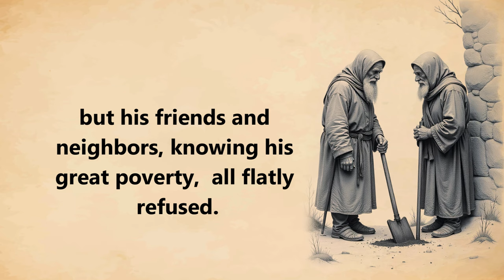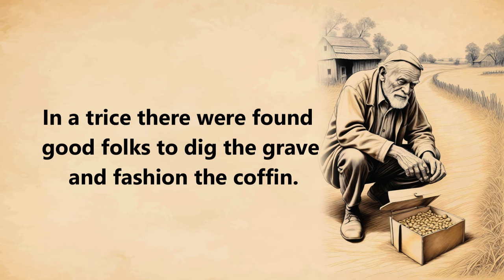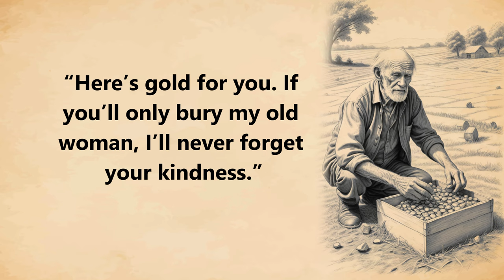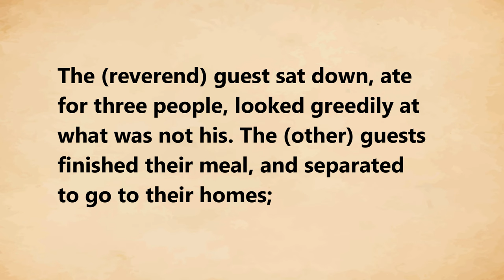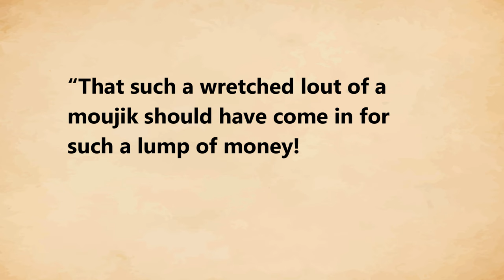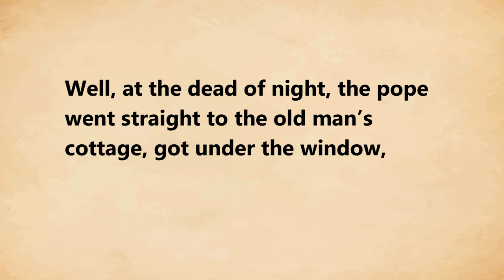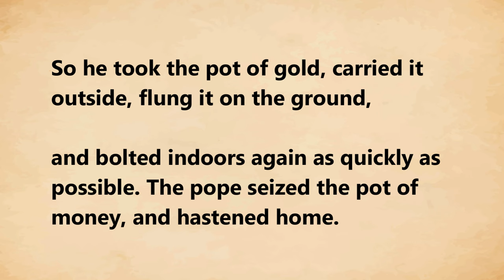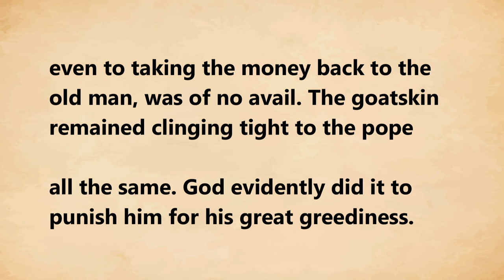Learn English through Story Level 1 | The Treasure. - english story with subtitles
Learn English through Story Level 1 🚨 |  The Treasure.
 - Very Beautiful and Interesting english Story with subtitles - English stories with subtitles

In a kingdom there lived an old couple in great poverty. Sooner or later the old woman died. It was in winter, in severe and frosty weather. The old man went round to his friends and neighbors, begging them to help him to dig a grave for the old woman; but his friends and neighbors, knowing his great poverty, all flatly refused. The old man went to the pope, (but in that village they had an awfully grasping pope, one without any conscience), and says he:

“Lend a hand, reverend father, to get my old woman buried.”

“But have you got any money to pay for the funeral? if so, friend, pay up beforehand!”

“It’s no use hiding anything from you. Not a single copeck have I at home. But if you’ll wait a little, I’ll earn some, and then I’ll pay you with interest—on my word I’ll pay you!”

The pope wouldn’t so much as listen to the old man.

“If you haven’t any money, don’t you dare to come here,” says he.

“What’s to be done?” thinks the old man. “I’ll go to the graveyard, dig a grave as I best can, and bury the old woman myself.” So he took an axe and a shovel, and went to the graveyard. When he got there he began to prepare a grave. He chopped away the frozen ground on the top with the axe, and then he took to the shovel. He dug and dug, and at last he dug out a metal pot. Looking into it he saw that it was stuffed full of ducats that shone like fire. The old man was immensely delighted, and cried, “Glory be to Thee, O Lord! I shall have wherewithal both to bury my old woman, and to perform the rites of remembrance.”

He did not go on digging the grave any longer, but took the pot of gold and carried it home. Well, we all know what money will do—everything went as smooth as oil! In a trice there were found good folks to dig the grave and fashion the coffin. The old man sent his daughter-in-law to purchase meat and drink and different kind of relishes everything there ought to be at memorial feasts—and he himself took a ducat in his hand and hobbled back again to the pope’s. The moment he reached the door, out flew the pope at him.

“You were distinctly told, you old lout, that you were not to come here without money; and now you’ve slunk back again.”

“Don’t be angry, batyushka,” said the old man imploringly. “Here’s gold for you. If you’ll only bury my old woman, I’ll never forget your kindness.”

The pope took the money, and didn’t know how best to receive the old man, where to seat him, with what words to smooth him down. “Well now, old friend! Be of good cheer; everything shall be done,” said he.